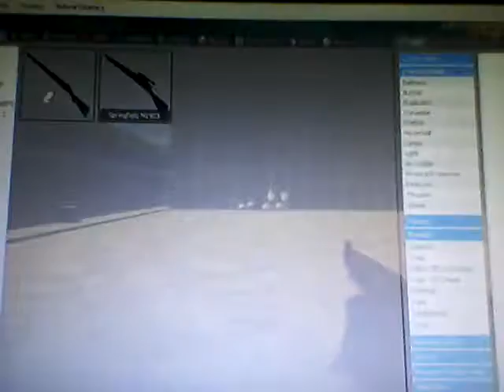Garry's Mod #70: Ragdoll Slaughter Map Mod Review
The literally bloodiest review I've ever done in Gmod.